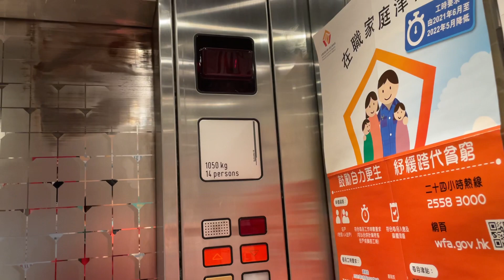[Very Fast 4 floors Miconic V!] 油麻地香港中華基督教青年會專業學院迅達Schindler升降機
地址：油麻地窩打老道23號

投入服務年份：1993

載客重量：1050 KG 14 Persons

途經樓層：G/F, 1-3/F